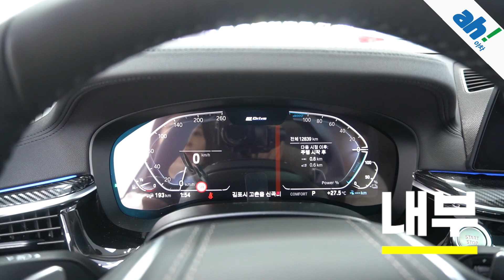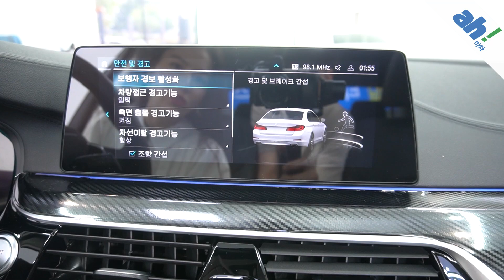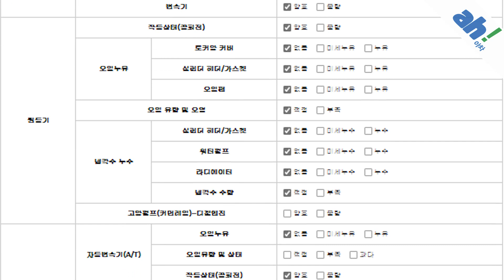[아차] 신차 그대로!!👍👍 BMW 530e 럭셔리 feat. (355부1036)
1. 차량대금의 10% 결제 및 계약서 작성(차량 체크리스트)
2. 종합보험 가입(최소 3개월, 자차 포함)
3.5일간 타보고 구매확정 시 차량대금 잔액 및 부대비용(이전비 등) 입금 후 이전 등록
4. 타보고 차량 반납 시 이유 불문 환불 처리(제반 비용 공제)

5일간 타보고 구매 결정하실 수 있는 서비스입니다.